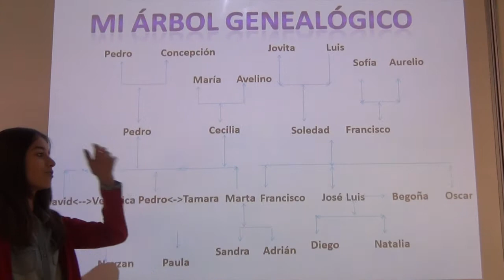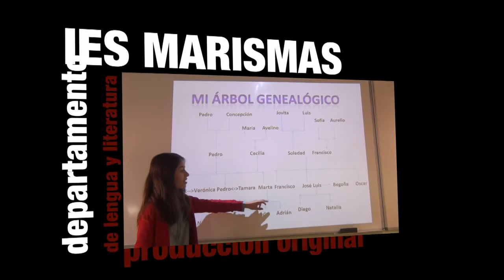Árbol Sandra.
Este vídeo versa sobre Árbol Sandra.